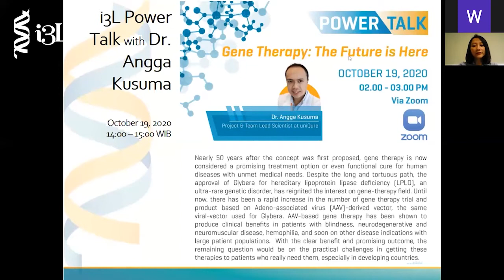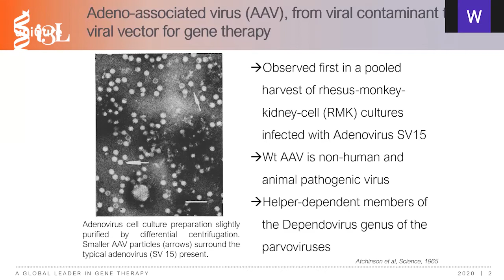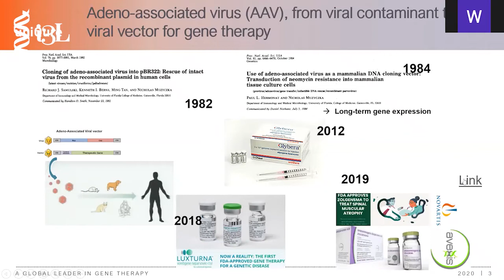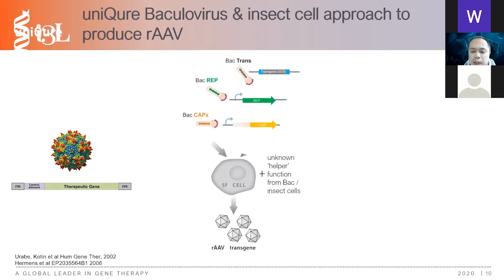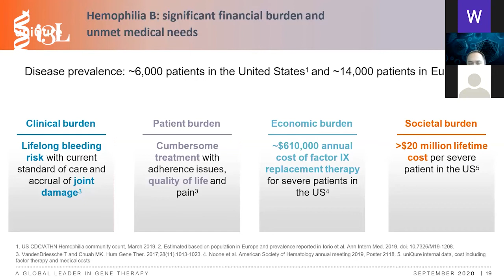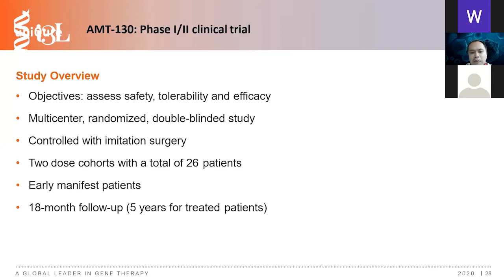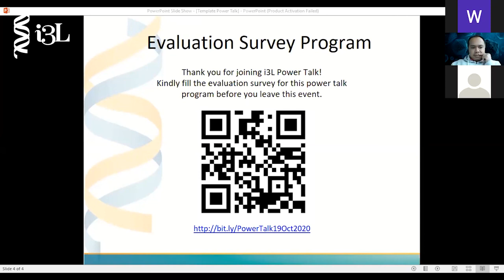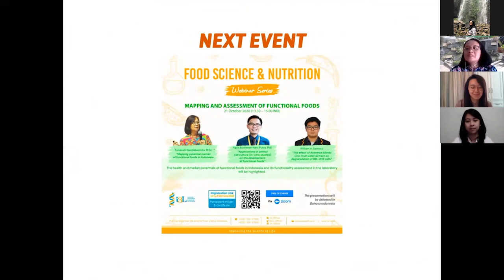Gene Theraphy : The Future is Here - i3L Power Talk 2020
Greetings from Indonesia International Institute for Life-Sciences (i3L), Jakarta.

i3L proudly presents another episode from the i3L Power Talk event series. i3L Power Talk gives a unique opportunity for students and the public to actively engage in discussions with national and international experts on topics related to education, research, science, and business.

In this Power Talk, Dr. Angga Kusuma - Project and Team Lead Scientist at uniQure  - will share his insights in 'Gene Therapy : The Future is Here '.